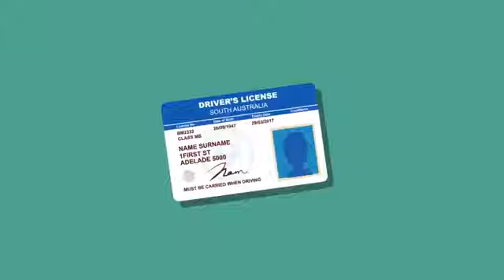507 Traffic Offences Eng